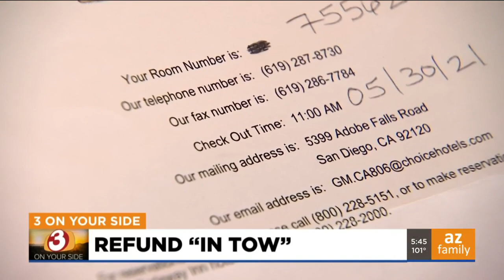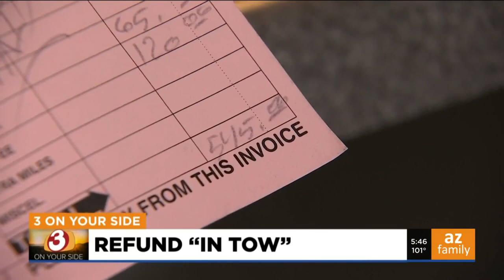Glendale couple says their car was towed by mistake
A Glendale couple says their California trip was anything but relaxing when their car was towed by mistake so they called 3 On Your Side.